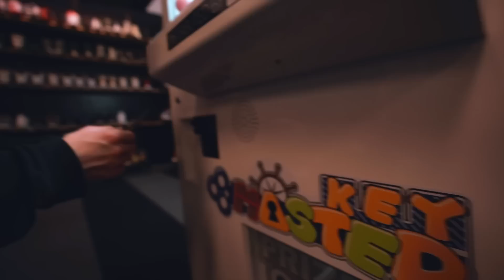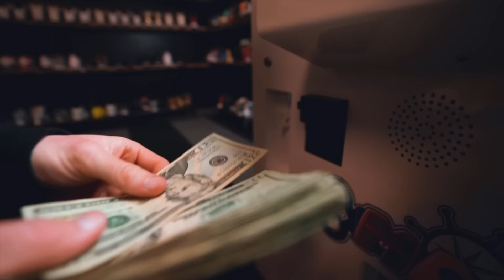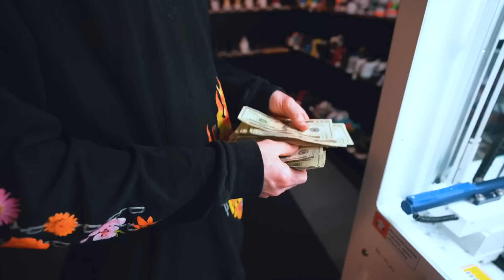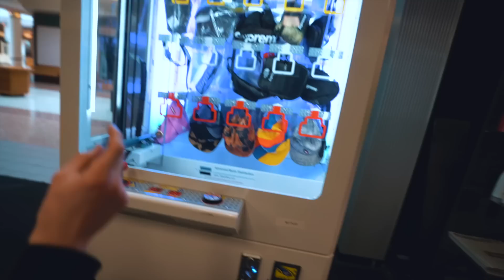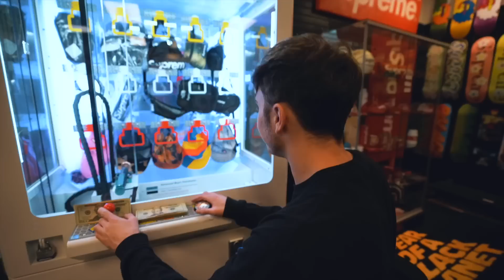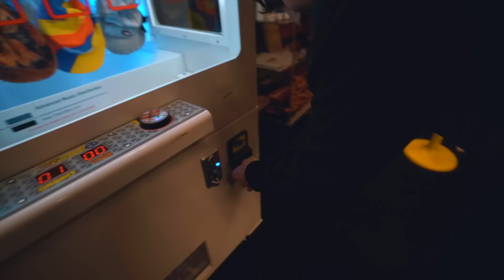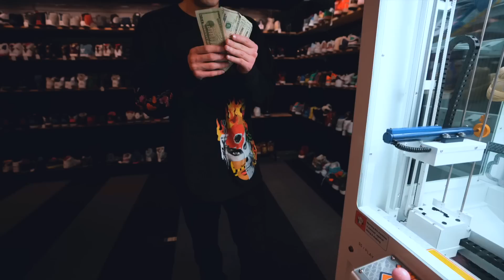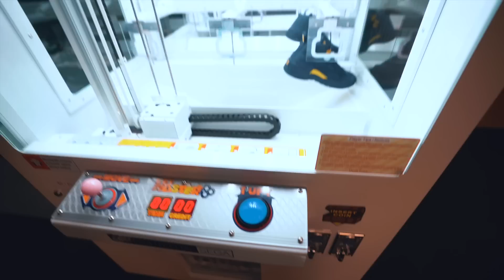I Spent $1000 On The SNEAKER KEYMASTER.. This Is What Happened..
HOW TO ENTER:
3. Comment SUPREME and Your Instagram @!